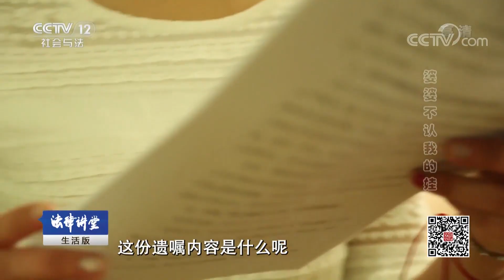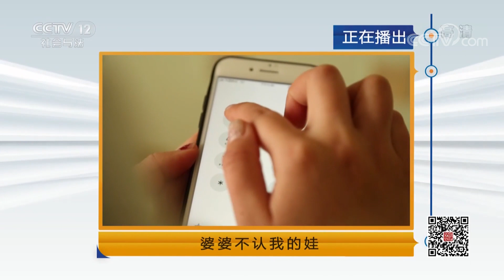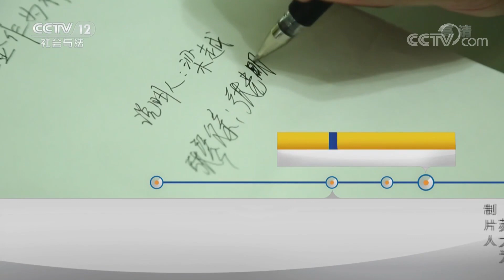《法律讲堂(生活版)》婆婆不认我的娃：结婚多年的女人终于怀孕 婆婆却要求打掉 20181104 | CCTV社会与法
本期节目主要内容：三月三歌节是南方一些少数民族的传统节日，每到农历的三月初三，在南方的一个小县城都会举办隆重的民歌集会。2016年的三月三歌会上，在热闹的人群中，有一个女人神情惊慌地在人流中来回穿梭，手里还拿着一张照片，见人就问是否看见过照片里的孩子，行人们纷纷摇头表示没见过。有热心群众察觉到事情不对，立刻拨打了110报警。